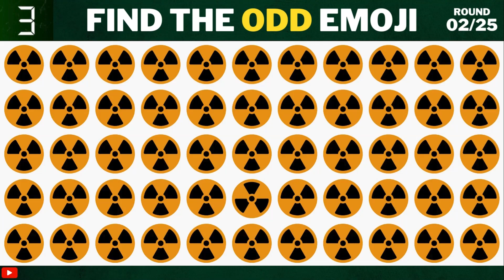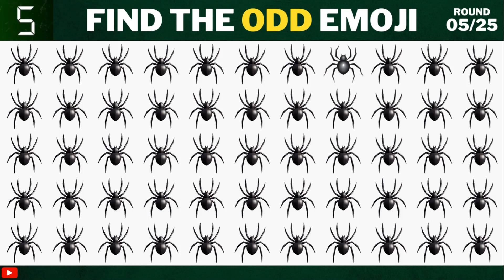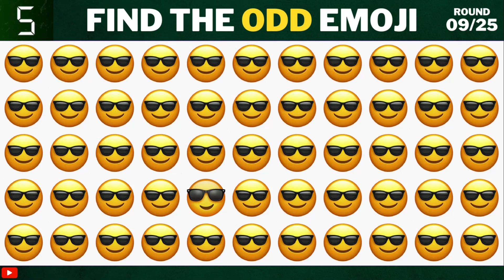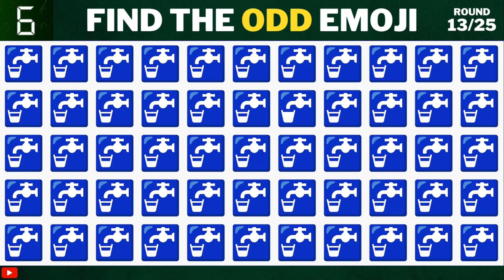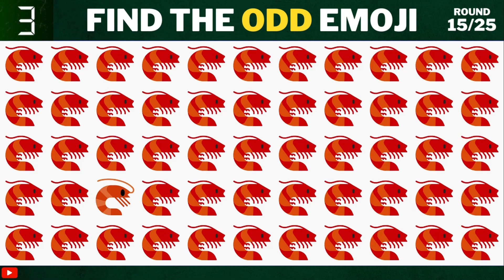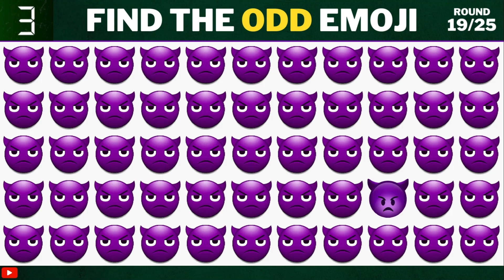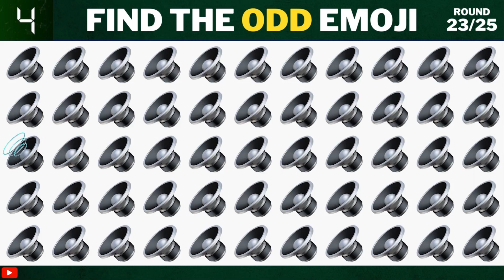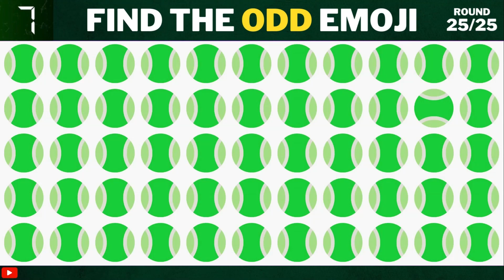Find the Odd Emoji | Emoji Challenges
Description:
Welcome to our fun and challenging emoji game - "Find the Odd Emoji"! 🎉 Test your observation skills and have a blast with our Emoji Challenges series! In this video, we present a set of vibrant emojis, but can you spot the odd one out? 🧐 Join us as we dive into the world of emojis and put your keen eye to the test! Let the emoji fun begin! 🌟